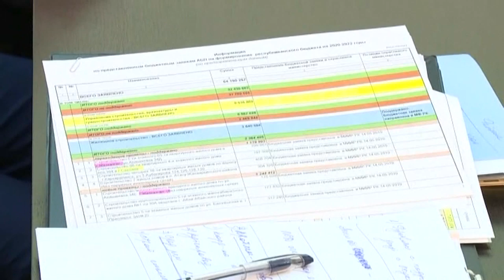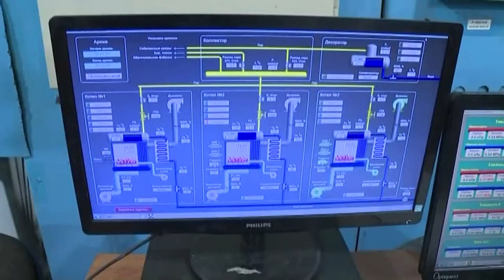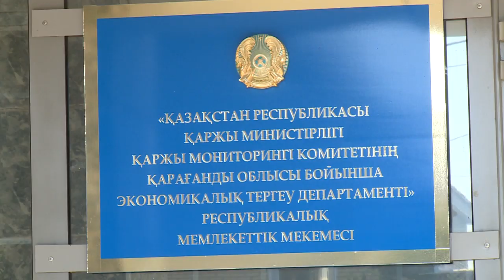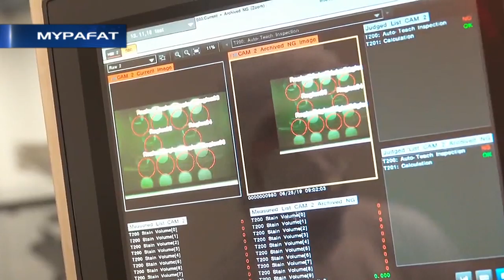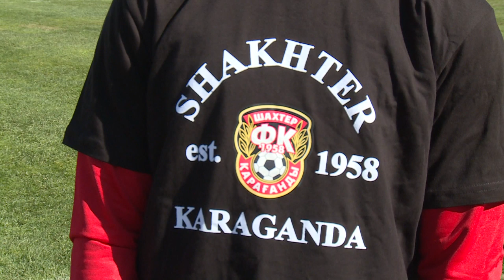02/10/2019 - Бірінші Қарағанды телеарнасының жаңалықтары